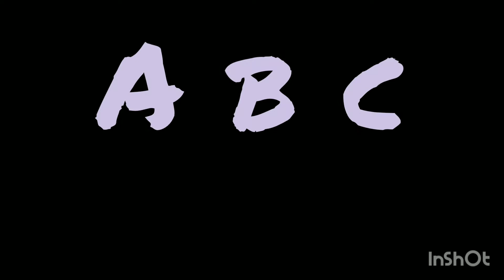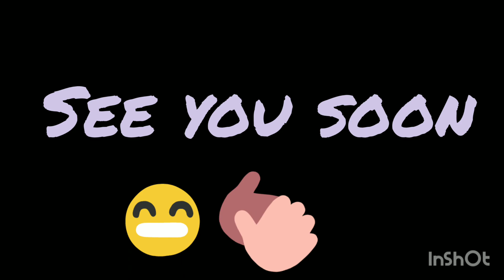Fácil pronunciación del Abecedario en Inglés + Tip para deletreo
¡Hola amig@! En este video aprenderás como pronunciar el abecedario en Inglés.

Si estas interesado en formalizar tu aprendizaje totalmente a tu ritmo, sin libros costosos y clases numerosas, checa nuestro curso

Si estas interesado en aprender mas formas para decir tu nombre este video es para ti.